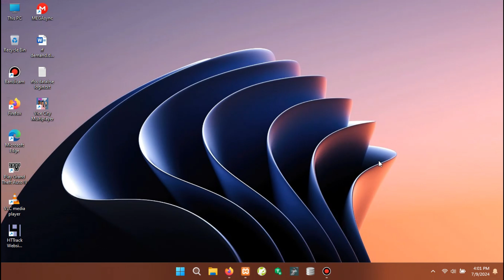How to make a payment gateway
How to make a payment gateway using html css js php
NO API, NO PLUGIN